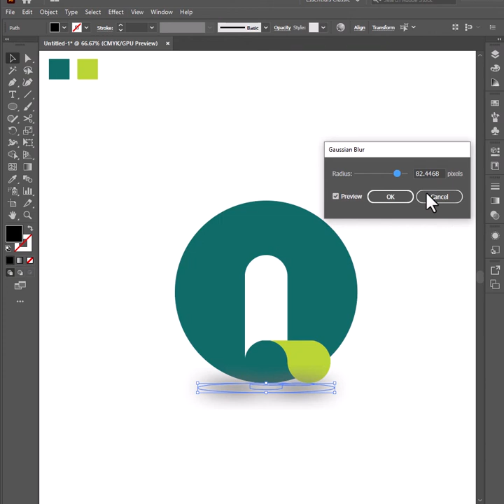Graphic Design Tutorial for Beginners in Adobe illustrator | Easy Steps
Corel Draw VS Illustrator : Page / Artboard

dtp work in computer
dtp kya hai
how to make 3d object in coreldraw
design
printsignal
printsguide
dtp operator
desktop publishing
printing press near me
design services near me

logo tutorial,
logo design tutorial,
logo design tutorial in adobe illustrator,
logo shorts video,
logo design,
logo editing,
learn logo design for beginners,
learn logo design in illustrator,
learn logo design in canva,
logo graphic design tutorials,
learn illustrator,
vector logo design illustrator,
vector logo coreldraw,
vector logo tutorial,
printing press in ahmedabad,
printsignal